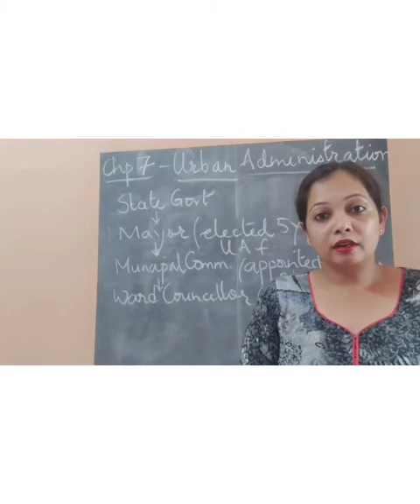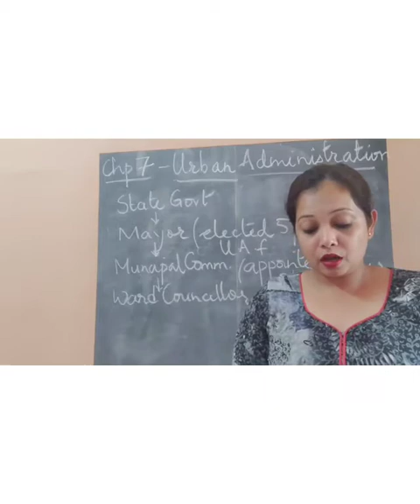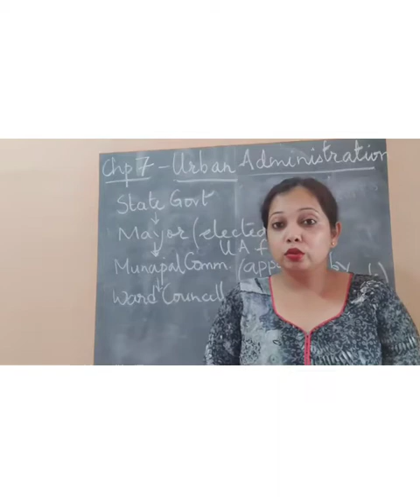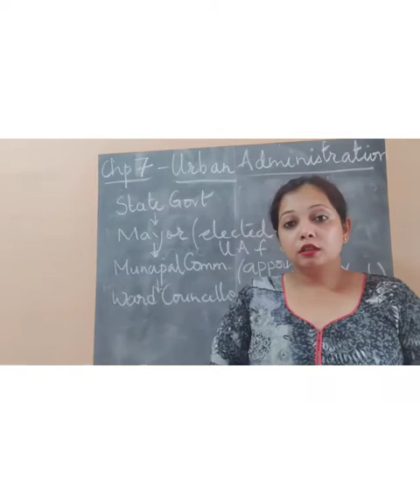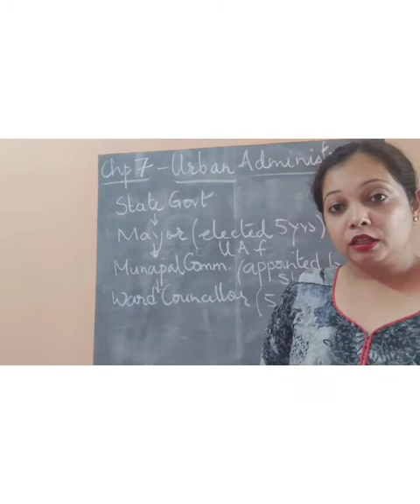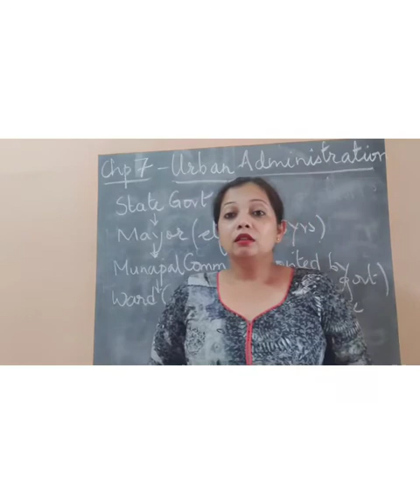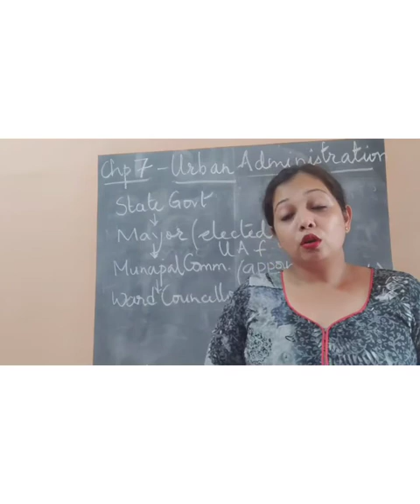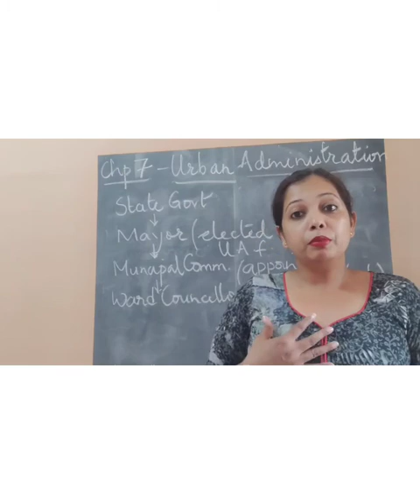Class 6|Civics|Unit 7|Urban Administration|Part 1